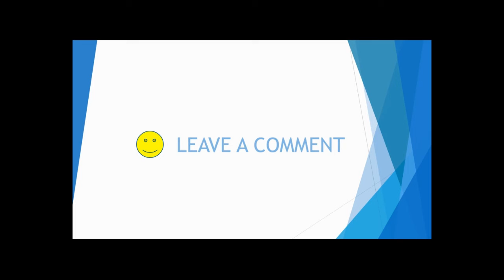Pathan Got Talent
STOP LAUGHING IF YOU CAN, THAT'S NOT POSSIBLE I BET. LOLZ